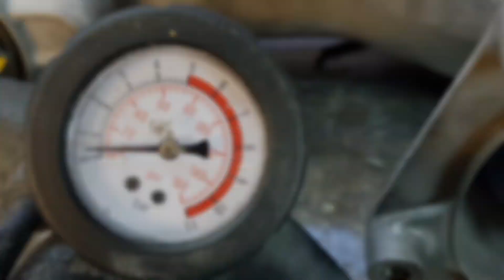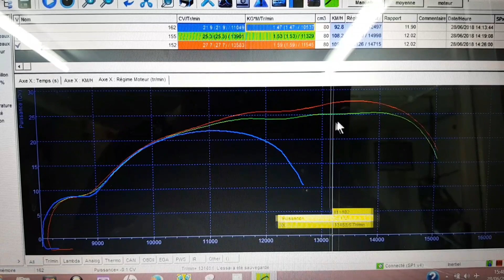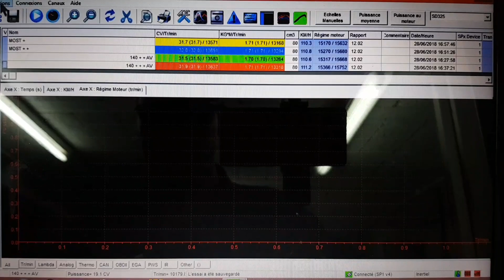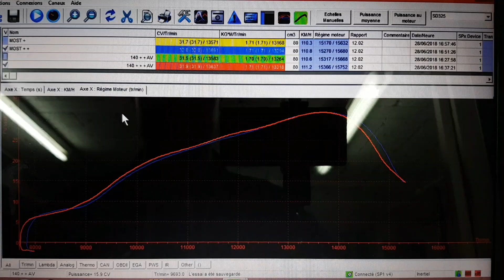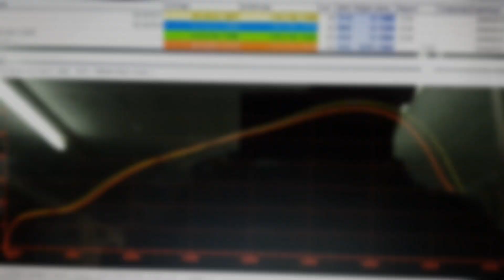VLoG test allumage Most / un avion se crash dans mon jardin.